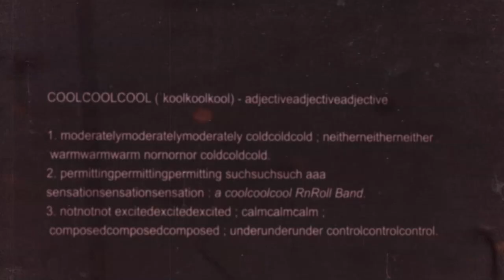CoolCoolCool - "LITTLE GUY" /// LIVE@BADABOUM 07/2/14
You guys are cool, CoolCoolCool !